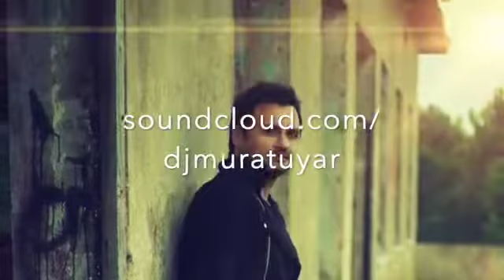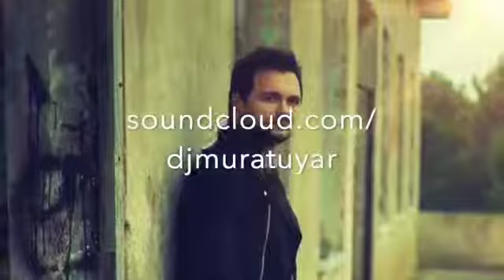Murat Uyar Best Deep Tech House Mix New 2020 Live Set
Tech House Summer Mix 2020, Vol. 02 | Ibiza Tech House Mix | Best Tech House & Techno 2020 Playist Enjoy a new Tech House 2020 Mix. Our favorites Tech House DJ's are Solomun, Carl Cox, Umek,, Stefano Noferini, Hector Couto, David Herrero, Hot Since 82, Mandi, Coyu, Wally Lopez, Paco Osuna and Dubfire. This tech house mix is compiled by Deep Dreamer, a new and fast-growing project in the dance music genre.